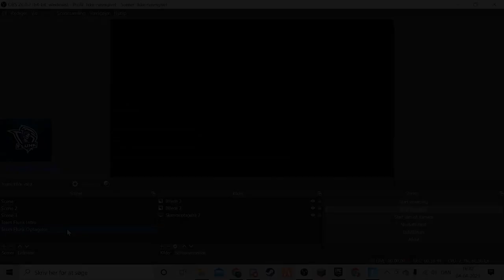Arena with Flunk Mic | Join the team in the description!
Hello Guys. Today Flunk Mic played some arena and got some points. He was very glad for him starting this team up and making his first video.

About us: Hello Guys. Team Flunk is a danish fortnite and csgo team with a discord under development. They are trying their best to get a big discord server with hopefully a lot of gamers in.

Staff: CODE FLUNKEN And Mikko/Flunk Mic

Epic's: Buzz3250 And Flunk Mic